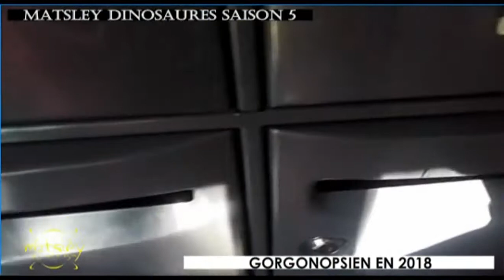GORGONOPSIEN PILE A L'ETE 2018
matsley dinosaures saison 5 episode 19 : un gorgonopsien a été signalé ! et vu que cette année ce sont les synthetoceras les herbivores communs, ils risquent de se croiser! moi j'emmène ekrixinatosaurus avec moi parce que cest plus prudent que diictodon hihi